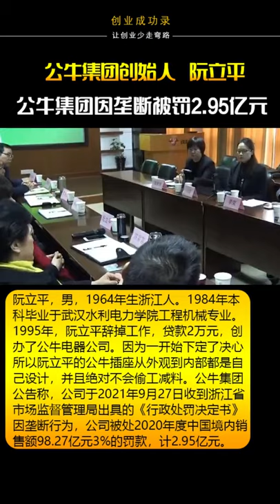阮立平 公牛集团因违反反垄断法被罚约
賺錢，創業，財經，金融，讓你更懂經濟是怎麽運作的